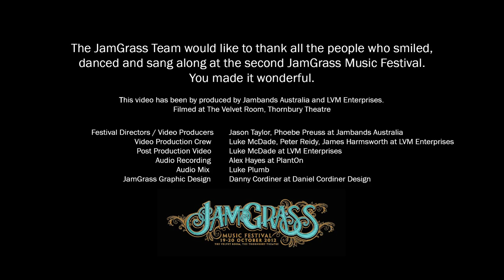Big Bug Quartet - Hamish's Morphine Pill @ JamGrass 2012